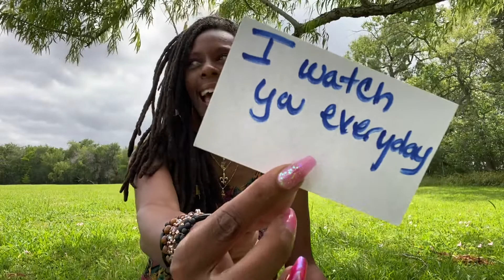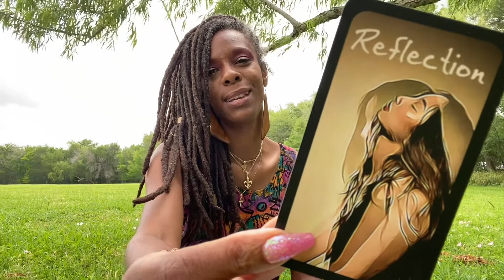⚜️DM To DF♥️ OMG! WATCHING YOU ON SOCIAL MRDIA EVERYDAY! 😆GODDESS PLATINUMM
DM To DF♥️ OMG! WATCHING YOU ON SOCIAL MEDIA EVERYDAY! 😆GODDESS PLATINUMM

I am a vessel of the DIVINE here to deliver RAW and CLEAR messages. so let’s go in and let’s see what’s going on inside your connection…only if you are ready.